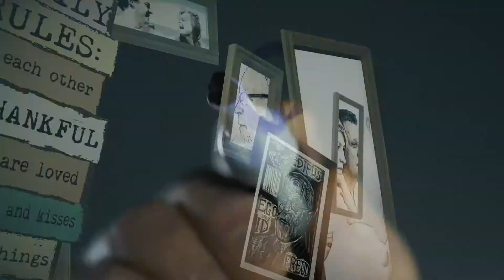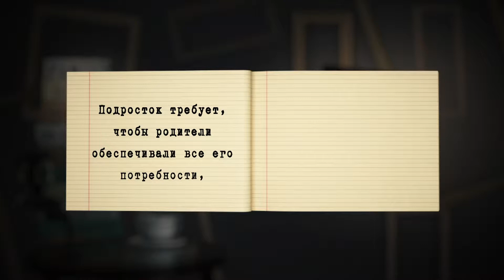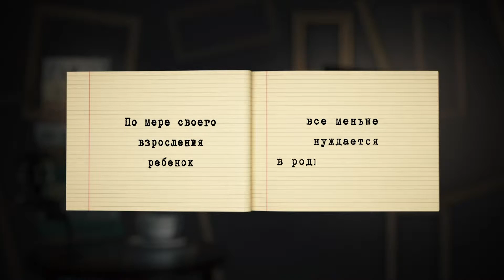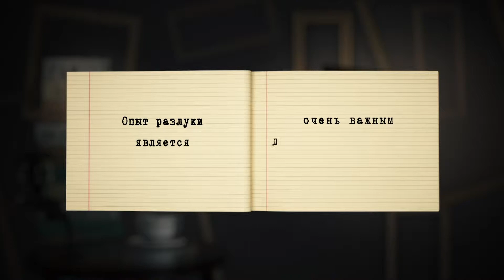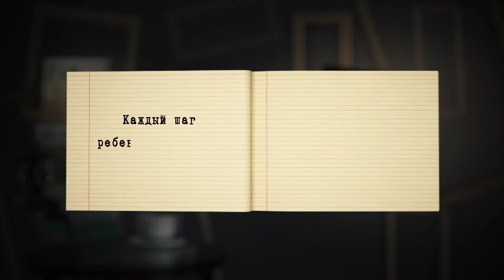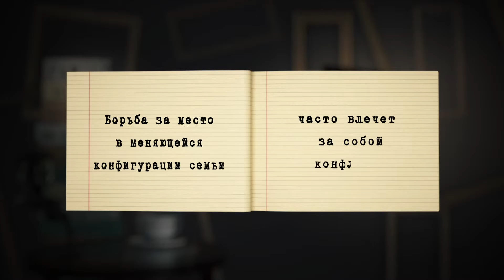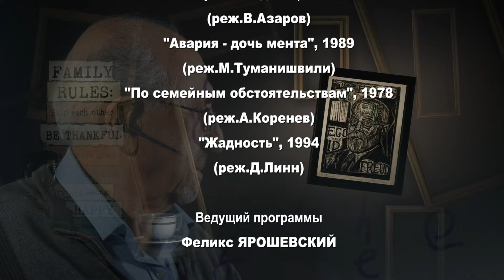Теория отношений. Выпуск 3.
Феликс Ярошевский продолжает разговор о теории человеческих отношений. Какие стадие развития переживает каждая семья? Как избежать конфликта поколений в семье? И как научиться справляться с новыми обязанностями молодым родителям?